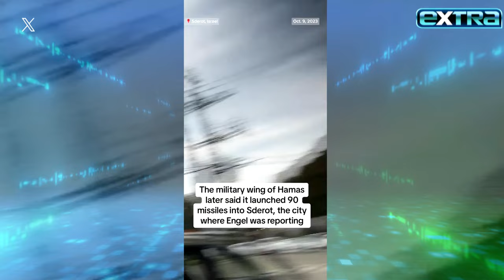'CBS Mornings' Host Tony Dokoupil on HARROWING Times with 2 Kids in Israel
On every news network, we have seen unthinkable images from Israel, which has declared war after unspeakable acts of terror from Hamas. The world is watching, and reporters are in the line of fire to cover the conflict. “Extra’s” Billy Bush speaks to Tony Dokoupil from “CBS Mornings,” who emotionally revealed that his kids are living in Israel now with his ex-wife. He recalls a “horrific” 48 hours after getting a call from his 14-year-old, who was taking shelter in a stairwell after being woken up by sirens going off.